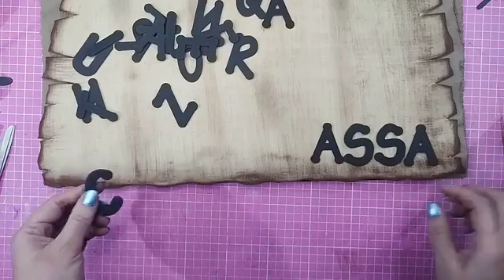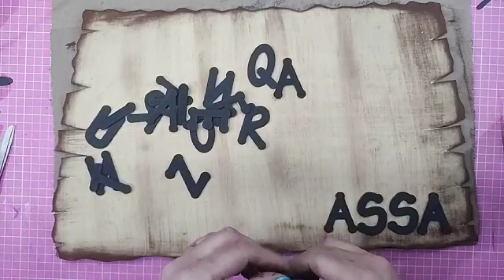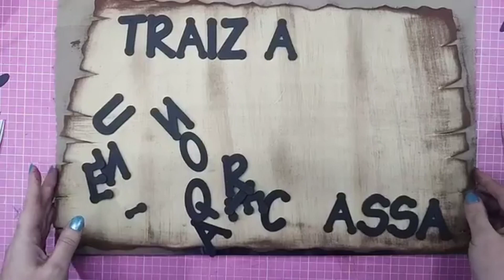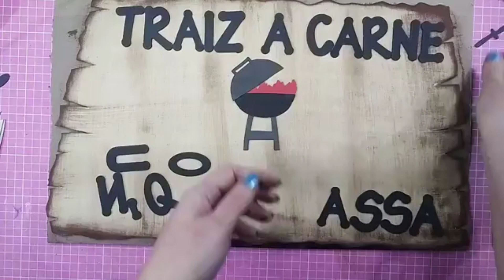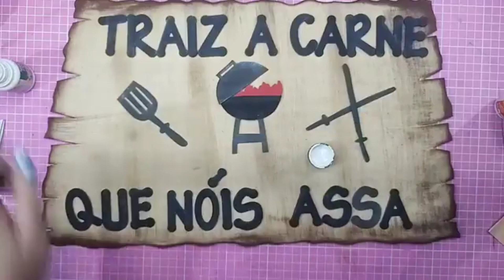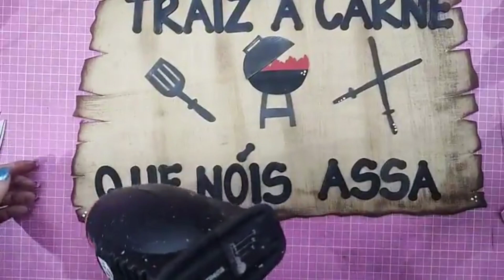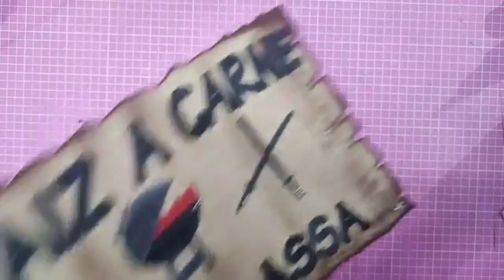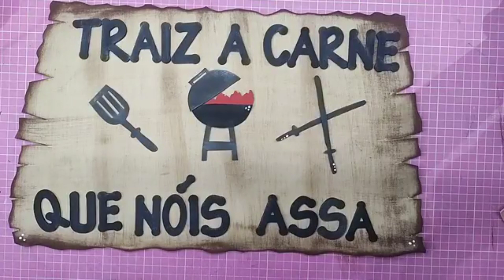Placa churrasqueiro em eva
Versão editada da Live de encerramento da Maratona dia dos pais Angelmix na minha página do Facebook